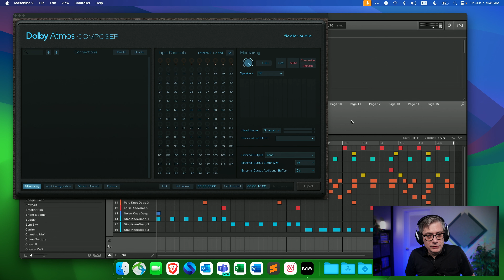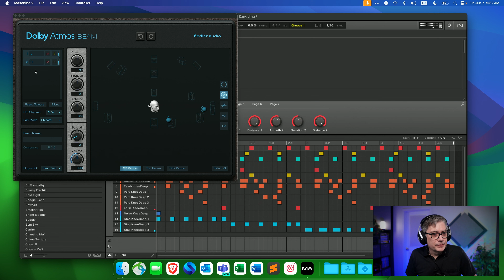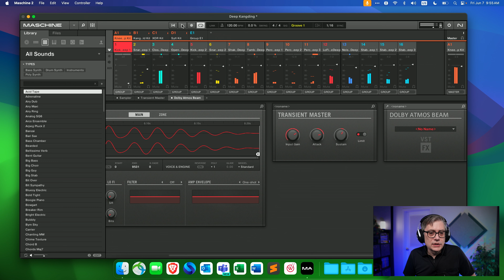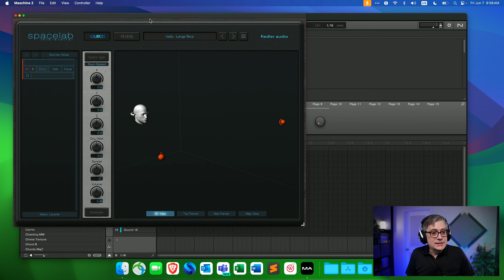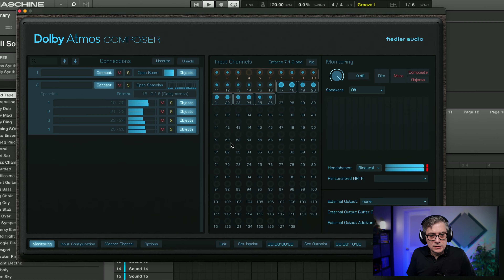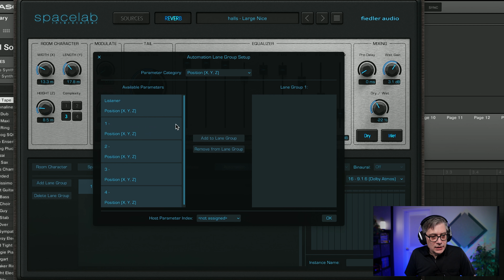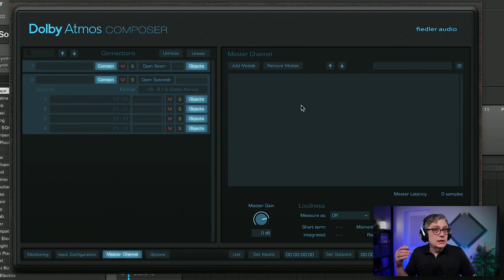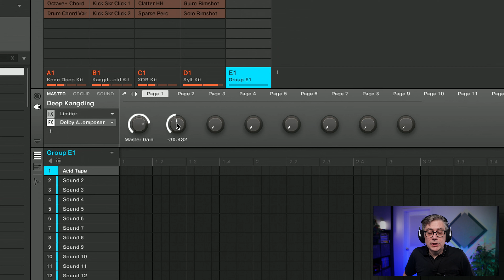The Dolby Atmos Maschine 2: More Immersive Maschine Madness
In this video, we explore the integration of Fiedler Audio's SpaceLab and Gravitas plugins with our Dolby Atmos Maschine setup, creating immersive reverbs and dynamic sidechaining effects that showcase the endless creative possibilities of this powerful combination.

This video has proper subtitles in English and German.

Chapters:
00:00 Intro
00:49 Setting up SpaceLab immersive reverb in Maschine
16:16 Shout out
16:56 Exposing SpaceLab parameters
19:33 Setting up Gravitas